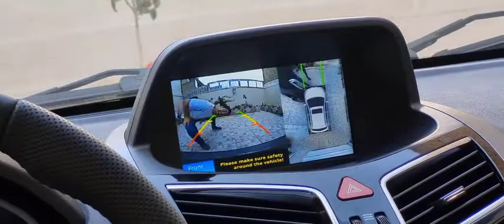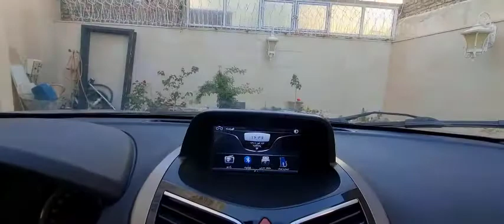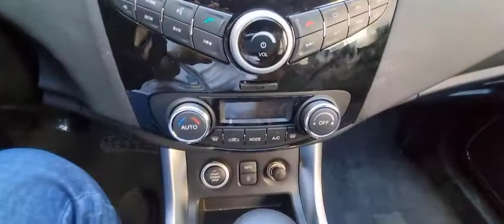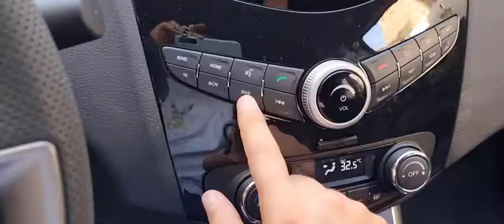Why is this CHINEESE crossover so WEIRD? Haima S5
In this video you will notice how strange this car is